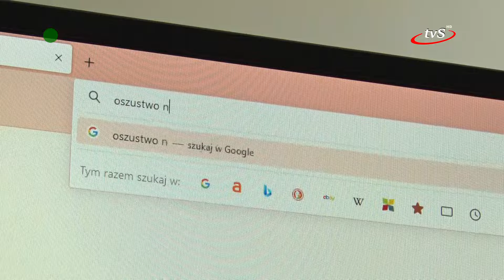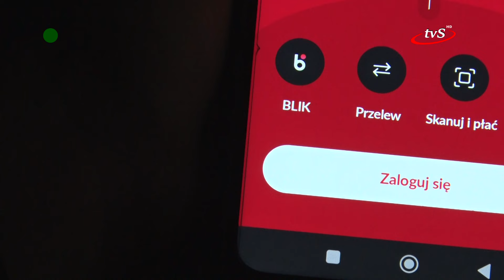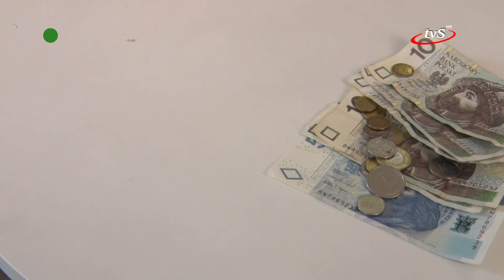Policja Ostrzega Przed Oszustami Podszywającymi się pod Pracowników Banku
Policja ostrzega przed coraz częstszymi oszustwami, w których przestępcy podszywają się pod pracowników banku. Osoby pokrzywdzone tracą oszczędności całego życia. Codziennie do Komendy Powiatowej Policji w Ropczycach zgłaszają się osoby, które padły ofiarą prób oszustwa. "Najwięcej jest oszustw na pracownika banku" – mówi sierżant sztabowy Agnieszka Olszowy-Szydło, oficer prasowy Komendy Powiatowej Policji w Ropczycach.